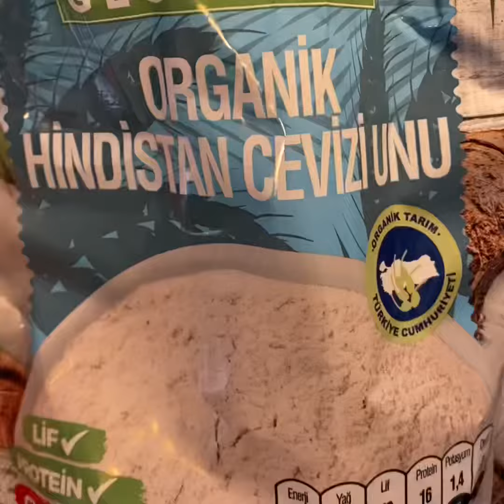Hindistan Cevizi Unlu Damla Çikolatalı Glutensiz Kurabiyem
🍪Hindistan Cevizi Unlu Damla Çikolatalı
Glutensiz Kurabiyem🍪

Süt ürünsüz ve glutensiz kurabiye bulmak çok zor biliyorum. Eğer benim gibi düşünüyorsanız bu tarif tam size göre☺️

📝Malzemeleri:
1 yumurta
1 su bardağı pudra şekeri
3 yemek kaşığı vegan margarin (becel)11 paket vanilin
2 su bardağı hindistan cevizi unu
Yarım su bardağı glutensiz un ( azar azar aldığı kadar ekleyin, hamurun toparlanması için)
1 paket kabartma tozu
1 çay bardağı glutensiz, vegan damla çikolata

Yapılışı: Videoda ayrıntılı anlattım. Afiyet olsun🌸